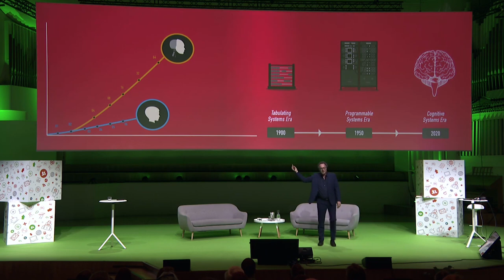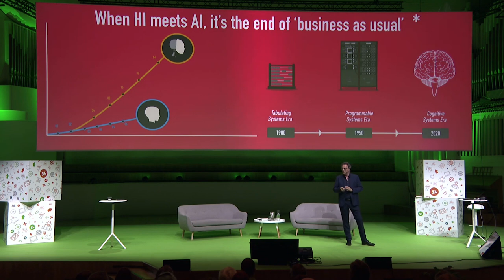Futurist Keynote Speaker Gerd Leonhard: WHAT do we want to be in future (HI vs AI)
When Human Intelligence (HI) meets Artificial Intelligence (AI), business as usual is over.  What do we want to be in a future where literally everything will be technically feasible? Do we want to be HUMAN or do we want to be MACHINES?

This is a short excerpt from my keynote at Springsplash Helsinki 2019, for the full version.

Thus Helsinki keynote is technology and humanity - the next 10 years. The future is no longer an extension of the present. The more we connect to technology the more we have to protect HUMANITY. Science fiction is becoming science fact, gradually then suddenly!

2) Most of my films, keynotes. presentations and slideshows can be downloaded